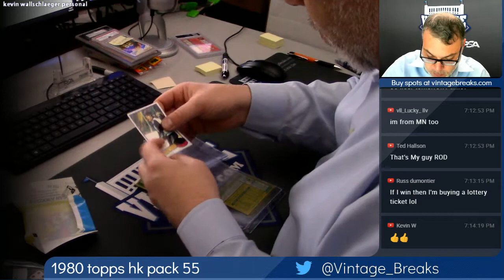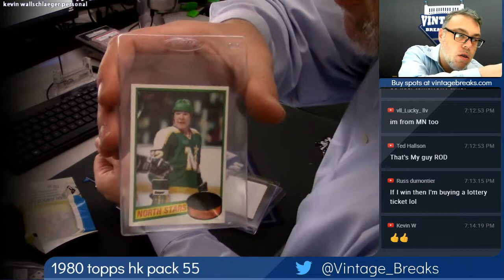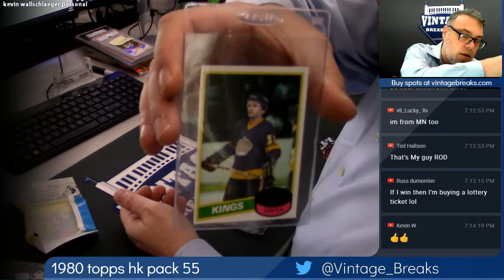2018 10 29 1980 Topps Hockey Wax Pack 55 Personal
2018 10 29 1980 Topps Hockey Wax Pack 55 Personal